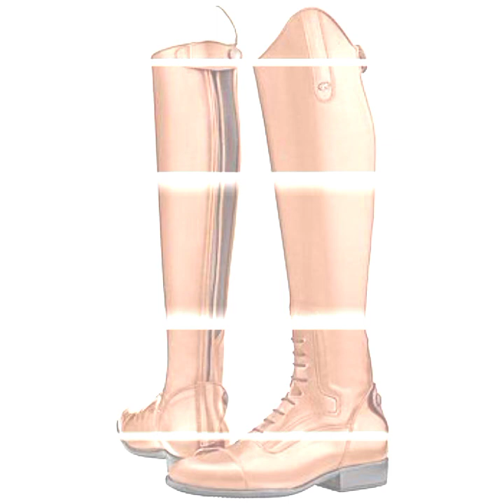60+women's comfortable stylish English boots || best boots for all you are winter_weather need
60+women's comfortable stylish English boots || best boots for all you are winter_weather need